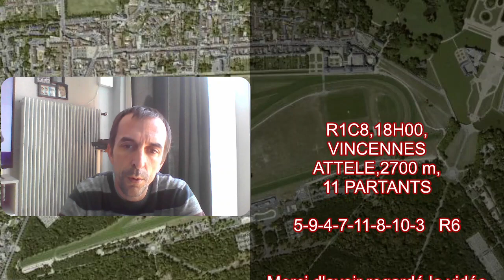PRONOSTIC PMU PICK5 DU MERCREDI 3 NOVEMBRE 2021 TURF QUINTE